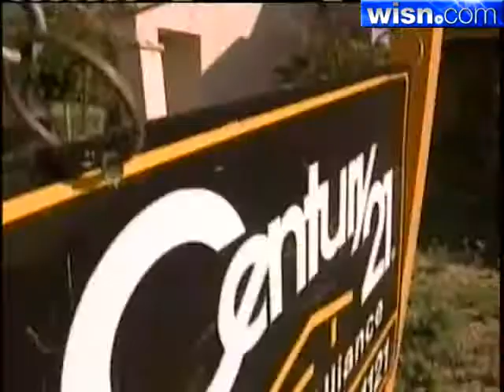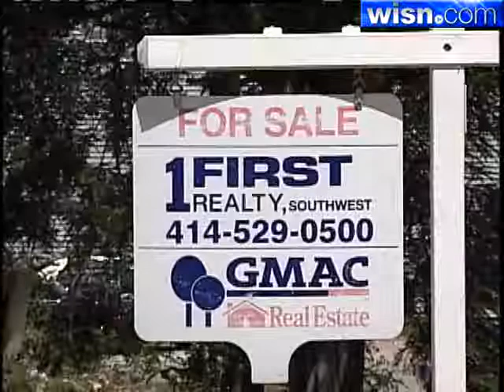Banks Halt Foreclosures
Some banks have stopped foreclosures when paperwork issues came to light.